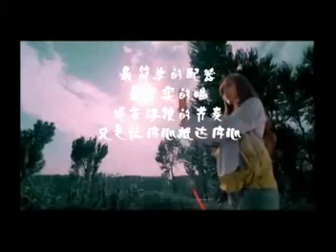He Jie 何洁 - 你是我的风景You're my my scenery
你是我的风景

      词：彭青     曲：彭青

      一路过很多城市

      一路看很多人群

      匆匆忙忙的在行程里睡了又醒

      飘忽不定

      这也是一种麻痹

      直到我看到了你

      莽莽撞撞靠近

      每一个细节都牵引我放下行李

      让心自然的休息

      你就是我的风景

      云高风清

      不走下去

      停在这里

      视线里都是你

      全部是你微笑的表情

      爱让悬崖变平地

      生出森林

      一整片的森林

      你在树荫里

      复杂的生命

      因为有你

      我一层透明